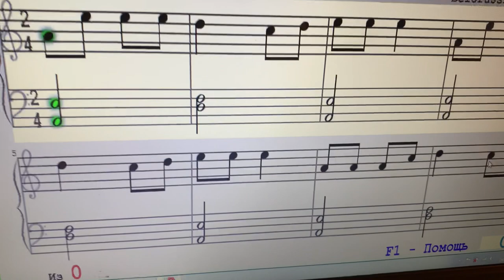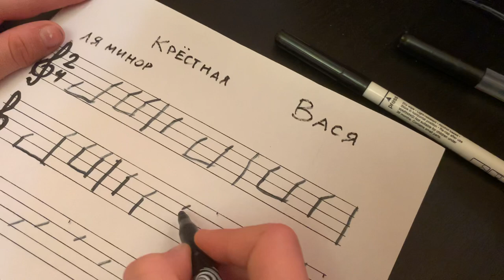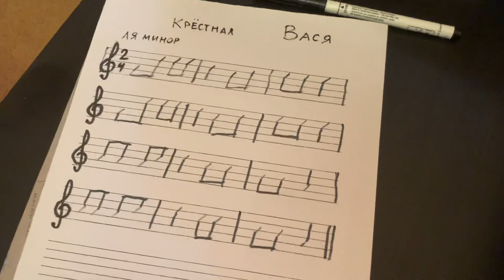Vasya. "Крёстная" в ля миноре запись нотами наизусть